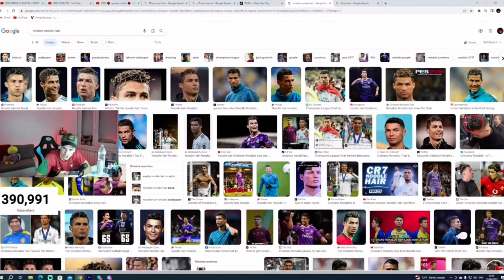SIMI ZOVE BILJANU PETROVIC NA LAJVU *prevarila ga* !!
Ukoliko se vi nalazite u videu, a ne želite, kontaktirajte me na mail: